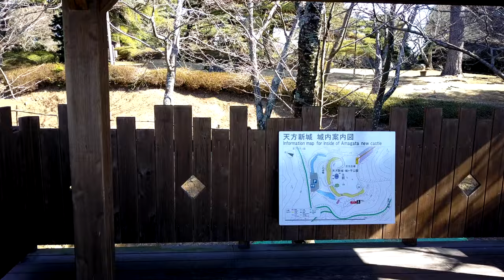”天方城址” by MAVIC PRO